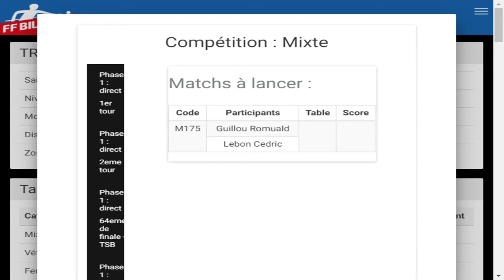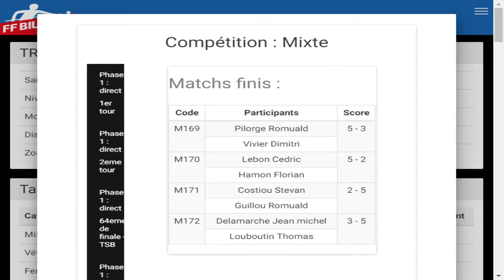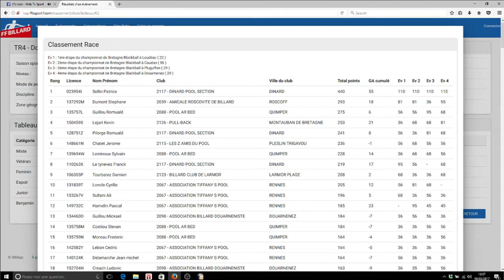16-17_LDB_TR5_SAINT BRICE EN COGLES_FINALE_MIXTE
16-17_LDB_TR5_SAINT BRICE EN COGLES_FINALE_MIXTE opposant Cédric Lebon à Romuald Guillou